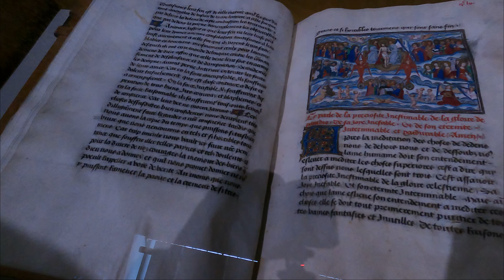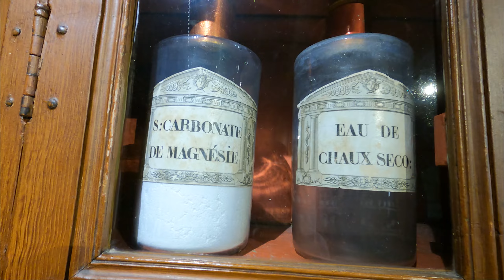LES HOSPICES DE BEAUNE, Visite du monument le plus prestigieux de Bourgogne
Situé à Beaune en Bourgogne, les Hospices de Beaune - Hôtel-Dieu sont un des monuments historiques français les plus prestigieux. Son architecture gothique flamboyante, ses toits polychromes et un vignoble de renom font de ce musée un joyau de la Bourgogne.
Les Hospices de Beaune - Hôtel-Dieu sont également célèbres pour leur domaine viticole exceptionnel, comptant 85% de premiers crus et grands crus, qui sont vendus aux enchères le troisième dimanche de novembre.

Enfin, tout le monde aura aussi reconnu un des lieux de tournage de la grande vadrouille avec Louis de Funes